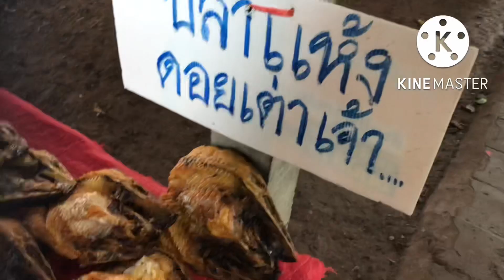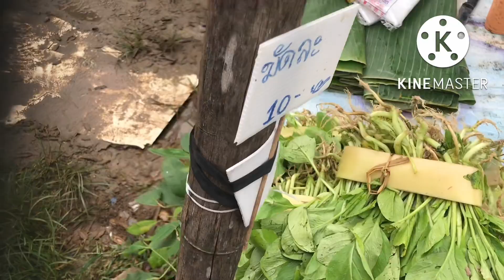พามาเดินตลาดนัดหลังวัดป่าแดดเชียงใหม่ พืชผักอาหารพื้นเมืองราคาถูกๆ | เด่นวาไรตี้variety